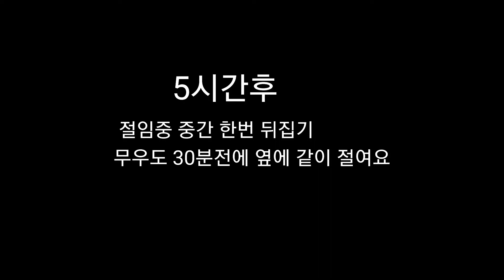시원~한 백김치(고기랑 찰떡궁합)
백김치

재료 : 알배기배추(작은거) 4포기 3kg, 무 1.2kg

절임 : 왕소금 1.5컵

육수용 : 다시마30g
찹쌀풀 : 찹쌀가루(습식) 3큰술

갈아줄재료
사과 1개, 양파 1개, 배 1개, 생강 2톨, 다시마육수 2컵

양념
과채즙, 찹쌀풀, 매실청 0.5컵, 멸치액젓 0.5컵, 다시마육수, 왕소금 2큰술, 전체육수양 3리터
(과채즙+다시마육수)

김치소
홍고추 5개, 쪽파15대, 무 200g

다시팩에
고추씨1컵(생략가능)+간마늘1큰술

※ 계량 기준 ※
1컵은 180ml 종이컵 기준
1큰술은 일반 성인 한 숟가락 기준입니다